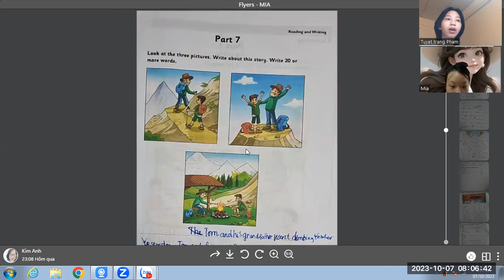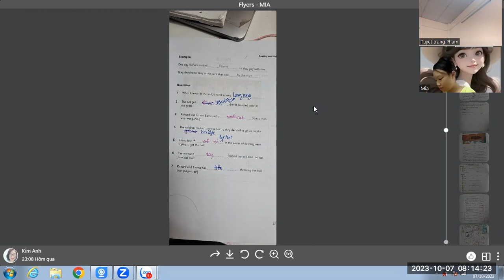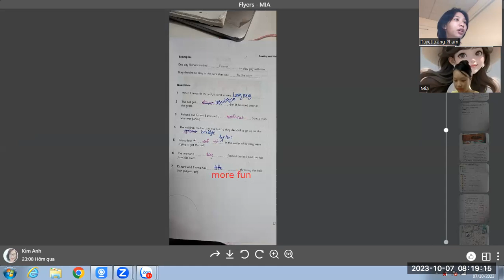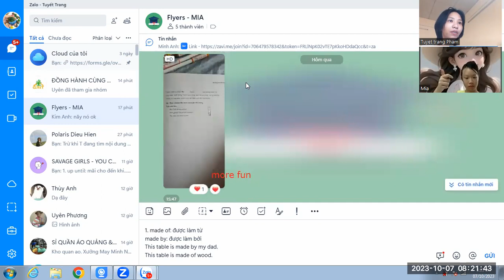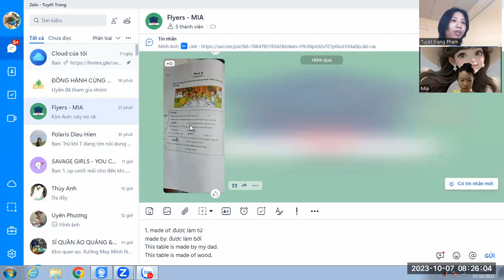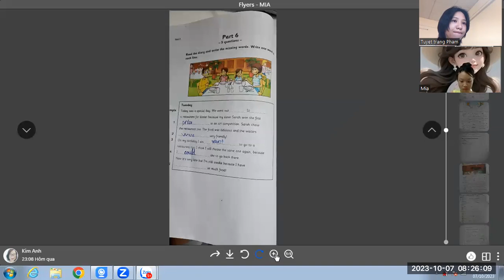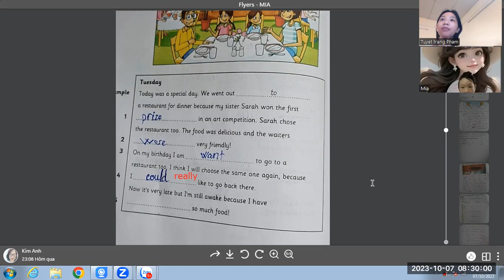FUN FOR FLYERS - MINH ANH - 07/10/2023 - FFF - PRACTICE TEST - VIDEO 1